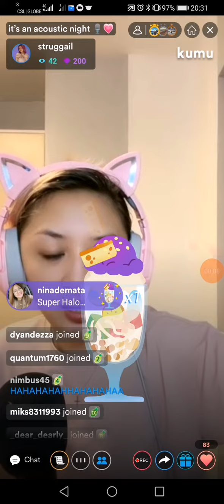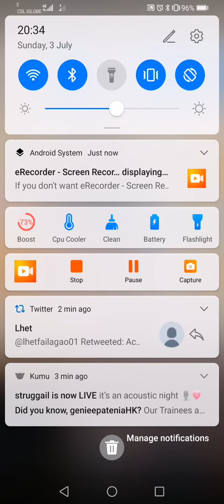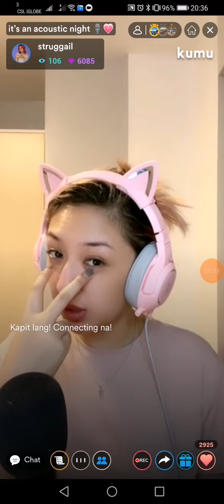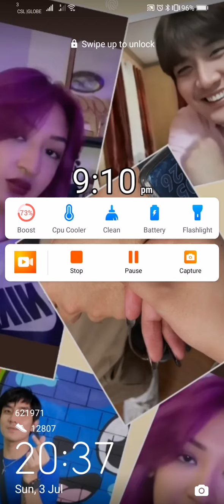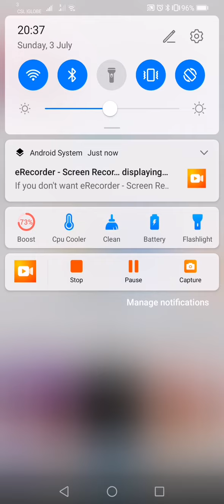Gail Acoustic night part 1 July 3,2022